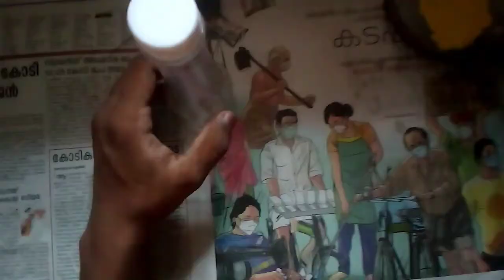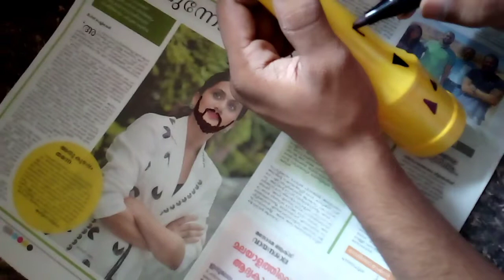TOY MAKING USING SAUCE BOTTLE || TOY FOR KIDS || GIRAFFE